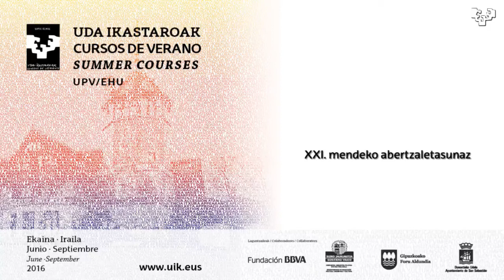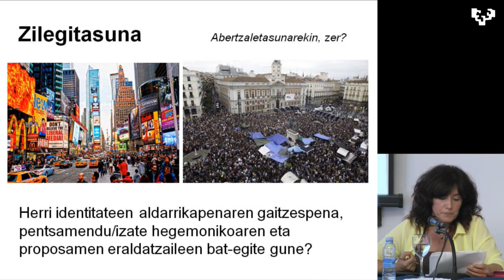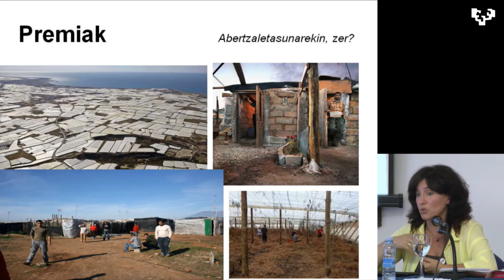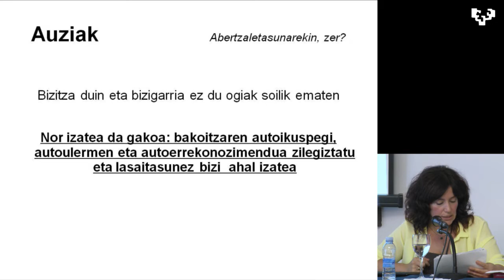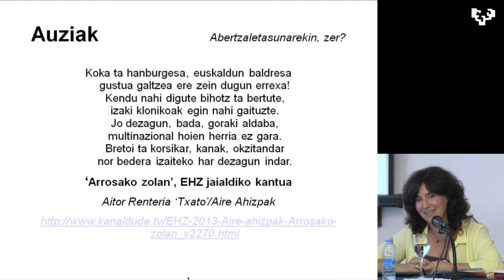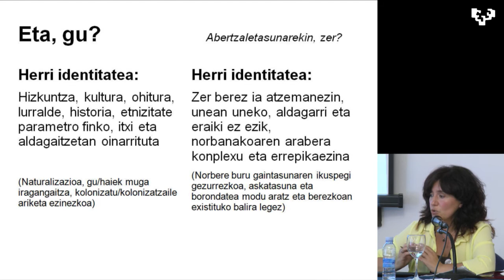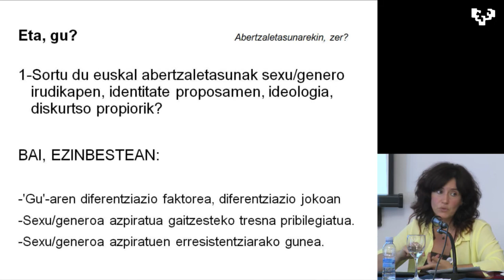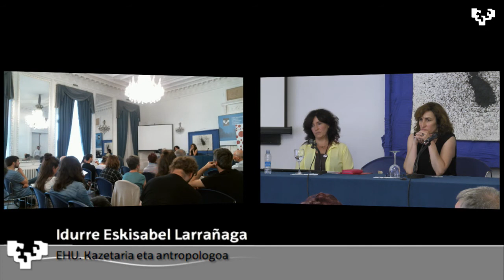Idurre Eskisabel, "Abertzaletasunarekin, zer?"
Idurre Eskisabel "XXI. mendeko abertzaletasunaz", EHUko Udako Ikastaroak. 2016ko uztailaren 1ean, Miramar jauregian (Donostia).